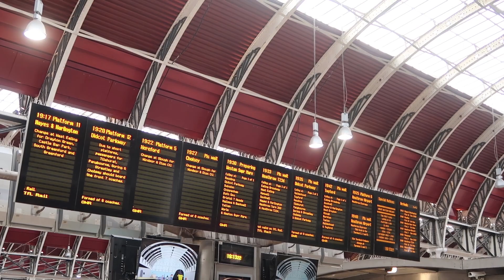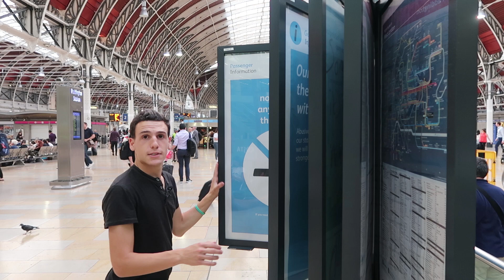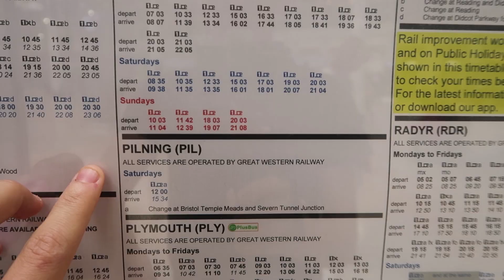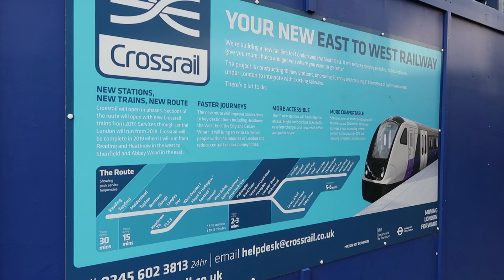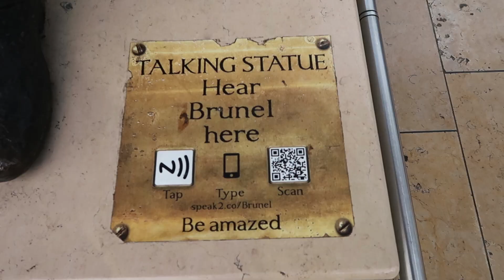Recoremos LONDRES 🚆 ESTACIÓN de PADDINGTON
Curiosidades, datos e historia!

¿Te gustó el video? 👍 Hay mucho más sobre la vida en Londres, hospedaje, trabajo y todo lo que querés saber en este video